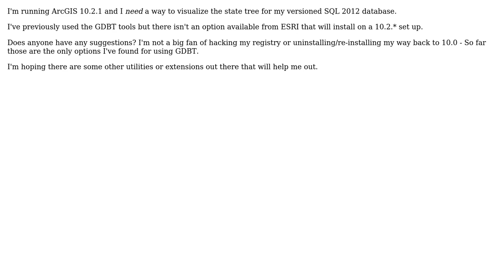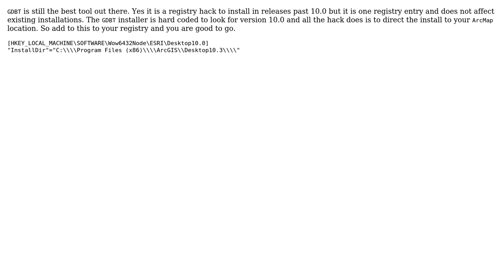GIS: Visualizing a State Tree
With thanks & praise to God, and with thanks to the many people who have made this project possible! | Content (except music & images) licensed under CC BY-SA | Music | Images & others | With thanks to user tinlyx user rrichards user PolyGeo user Kevin and the Stack Exchange Network Trademarks are property of their respective owners. You are responsible for your own actions.